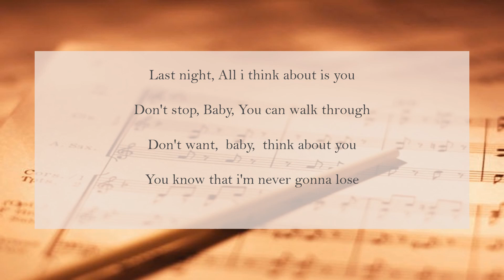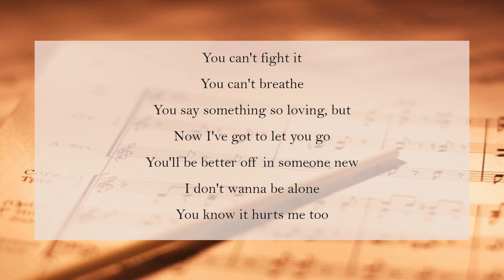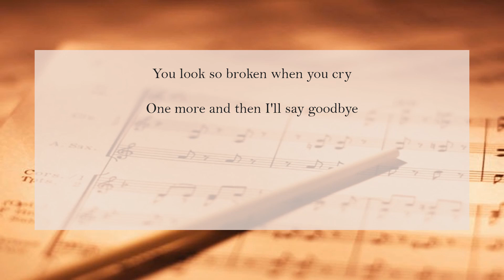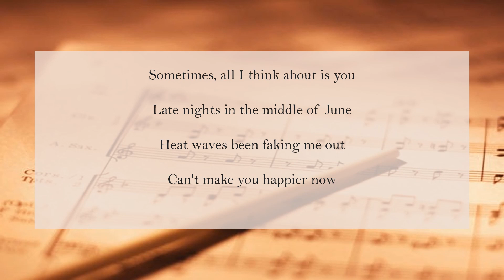HEAT WAVES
Heat Waves Song by GLASS ANIMAL
Lyrics:( Last night, all I think about is you)